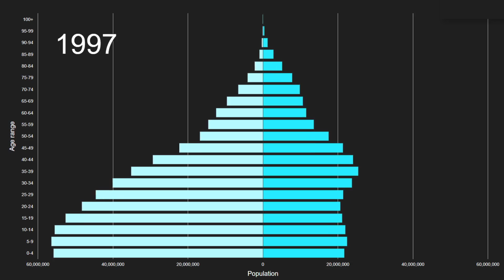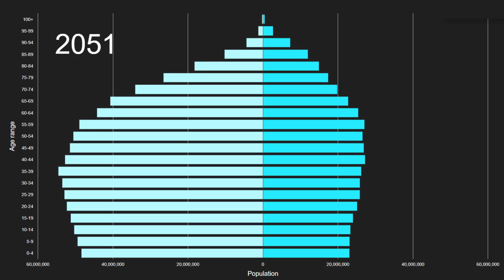South Eastern Asia vs Northern America Population Pyramid 1950 to 2100